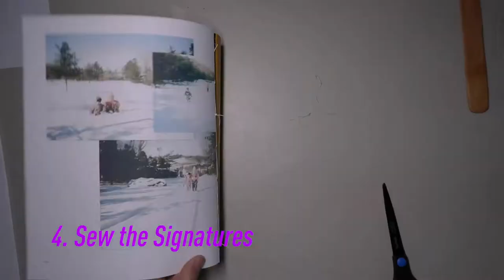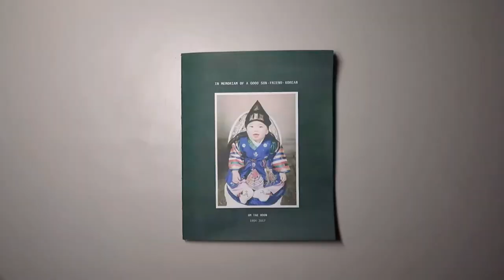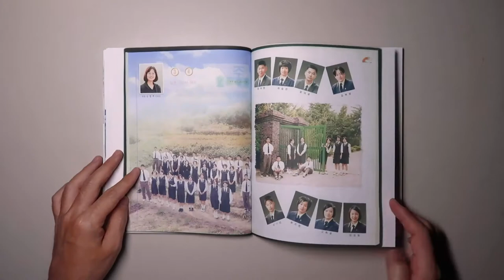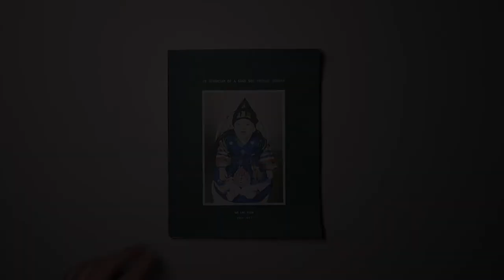How I Make a Dummy for My Photobook Project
This is how I made another dummy for my photobook project “In Memoriam of a Good Son · Friend · Korean.” I’ve finished designing up to the fifth chapter of the photobook.

How do you make dummies for your photobook projects, if you do?

I would be happy if I could win awards in photobook contests with this book, print and sell copies of the book to make money, and earn a reputation as a visual storyteller and photobook maker. However, I’m not very hopeful that it will really happen. So, then, why do I keep working on it? That’s because this work is meaningful to me by itself.

What meaningful project have you been working on?